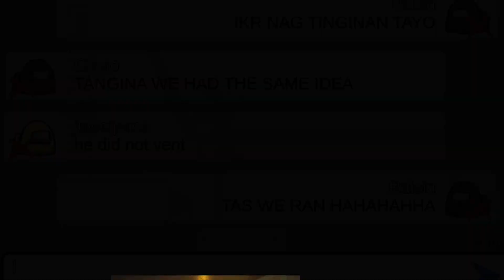TRAYDURAN IS BACK [AMONG US NEW MAP]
Watch me live at:
Facebook.com/RealRazzieBinx( ͡° ͜ʖ ͡°)